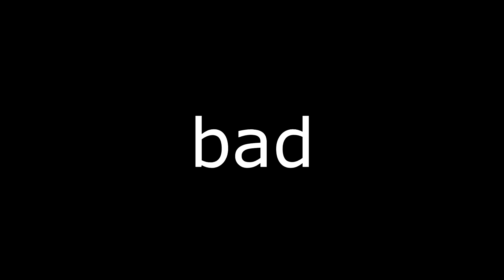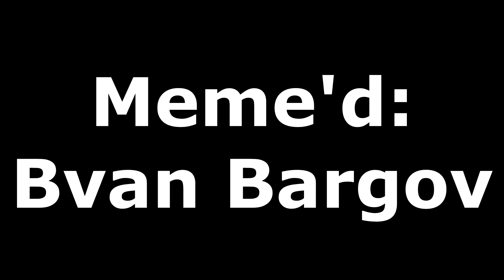Sick Arma FRAG VID